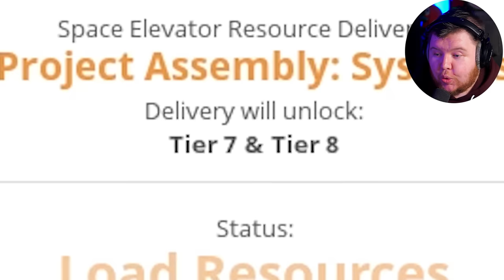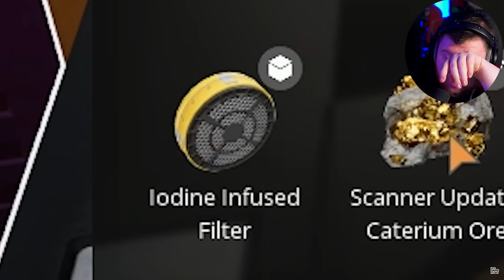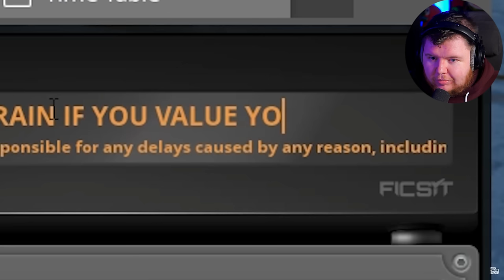Let's Game It Out is DEFINITELY the KING of CHAOS!!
Today's Video we are checking out Let's Game It Out again! The dude is insane but you have to love it!

Want to become a member? Allowing you to use the glorious Melon Emotes in the comments?

** Satisfactory **
Satisfactory is a factory simulation game created by Swedish video game developer Coffee Stain Studios. It is a 3D first-person open-world exploration and factory-building game. The player, a pioneer, is dropped onto an alien planet with a handful of tools and must harvest the planet's natural resources to construct increasingly complex factories for automating all resource needs. The initial goal is to build a space elevator and begin supplying the company the player works for (FICSIT Inc.) with increasingly numerous and complex components for unknown purposes.